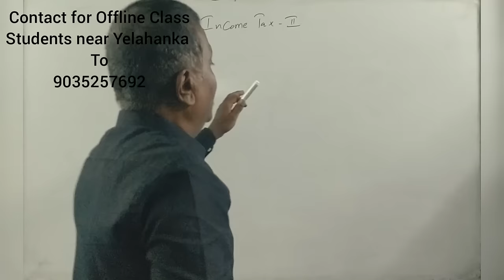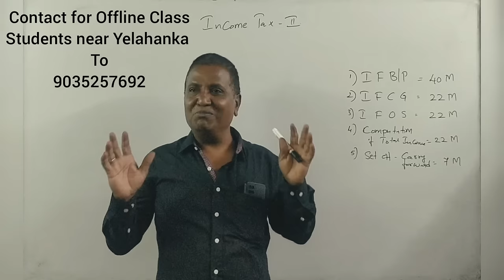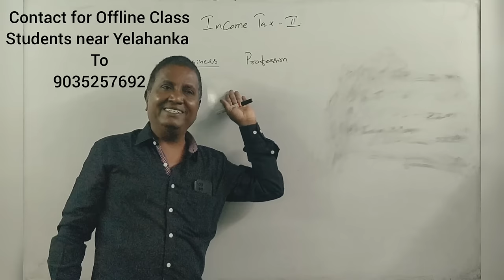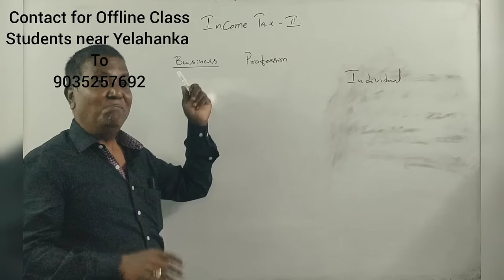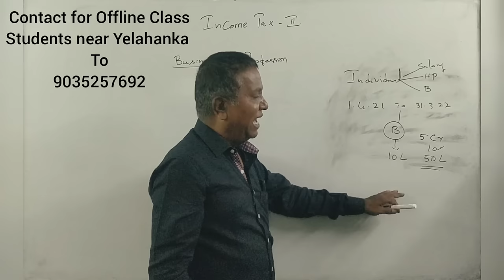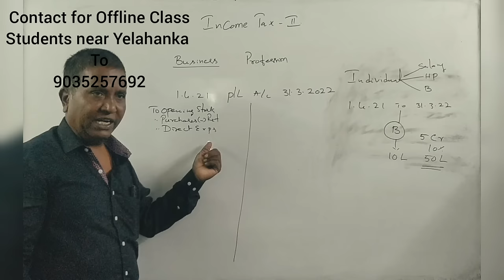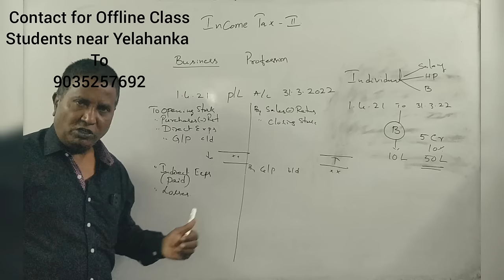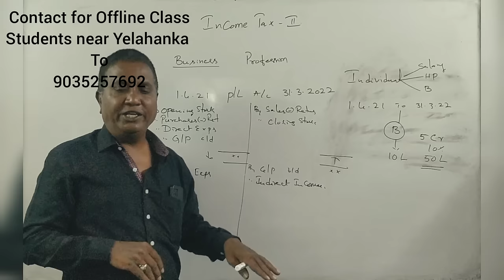Income Tax - II - (A.Y 2022-23) - Income From Business/Profession in Kannada - Part 1 - Introduction